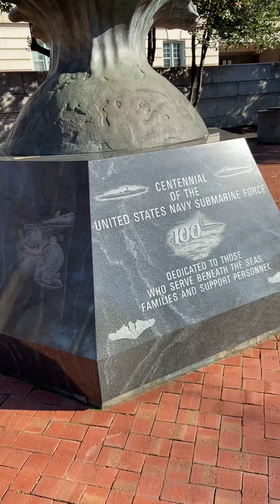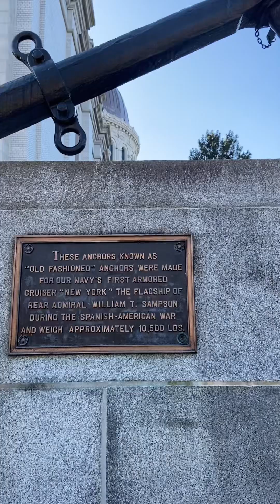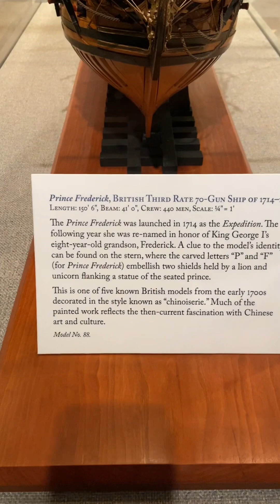US Naval Academy